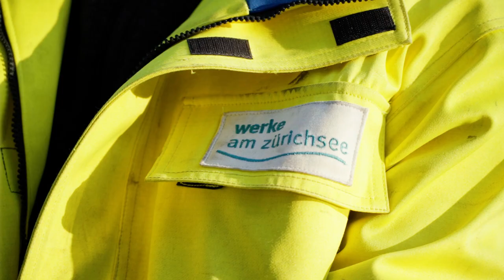Die Ausbildung als Netzelektriker/in EFZ - Werke am Zürichsee | Lehrstellenvideo und | Yousty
Ein Einblick in den Alltag einer Lehrstelle bei den Werken am Zürichsee als Netzelektriker/in EFZ.

Als Netzelektriker/in arbeitest du vor allem im Freien und im Team.
Du befasst dich mit dem Neu- und Umbau sowie der Instandhaltung von Nieder- und Hochspannungskabelanlagen, Kommunikations- und Datenkabelanlagen, Freileitungen, Kabelverteilkabinen sowie von Fahrleitungen des öffentlichen Verkehrs.

Ihr wollt mehr über eine Ausbildung bei den Werken am Zürichsee erfahren? Hier gibt es mehr Informationen: Das Besondere an yousty.ch ist, dass du neben allen wichtigen Informationen und Tipps zu den Berufen, freien Lehrstellen und dem Bewerbungsprozess Einblicke in ein Unternehmen bekommst. Bei Yousty kannst du online schnuppern!